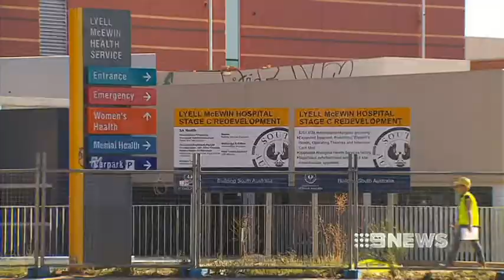UNHEALTHY PLAN - 29/05/2013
Doctors fear the healthcare system will be unable to cope with a population boost in the northern suburbs.